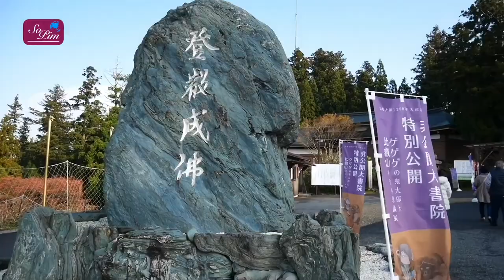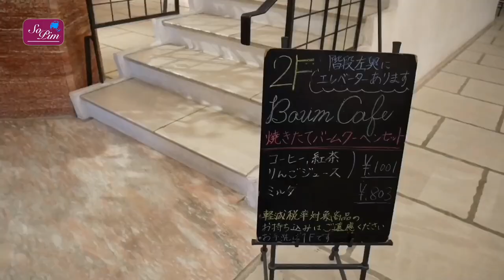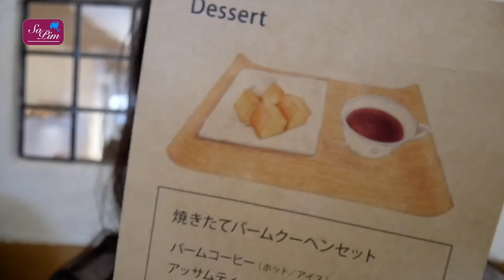EP.3 So pim! Round Biwako Trip! พาเพื่อนเที่ยว บิวาโกะ 1รอบ! 琵琶湖一周!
EP. นี้นับหน้าที่ขับรถพาเพื่อนเที่ยว รอบ ทะเลสาบ บิวะโกะ 2วัน 1คืน
ไปไหนกันมาบ้าง รับชมกันได้เลยค่ะ

Round the Biwako lake.
2days 1night by car. Where to go! I hop you enjoy my video！

琵琶湖一周！車で1泊2日。観光スポット。ご覧ください！